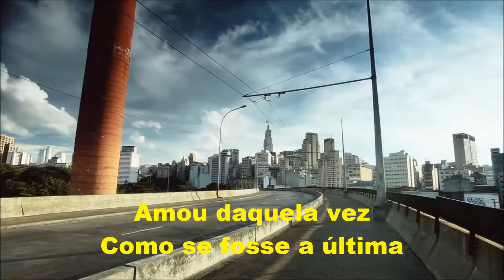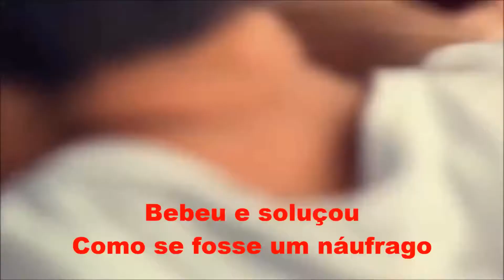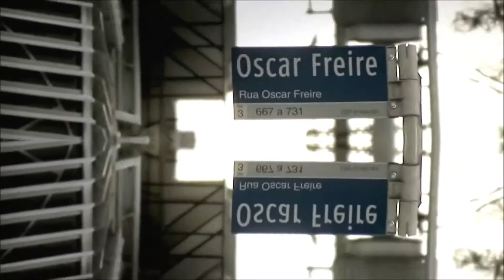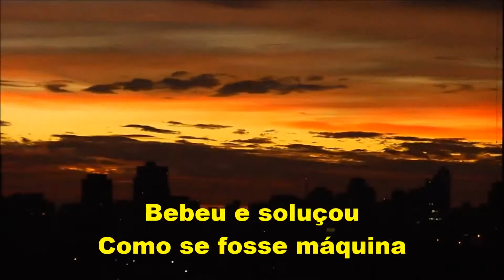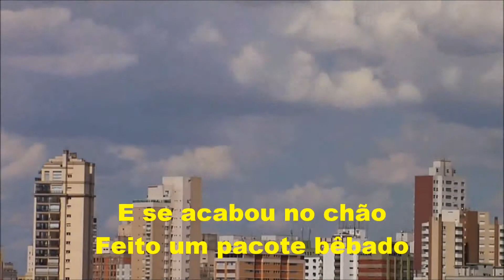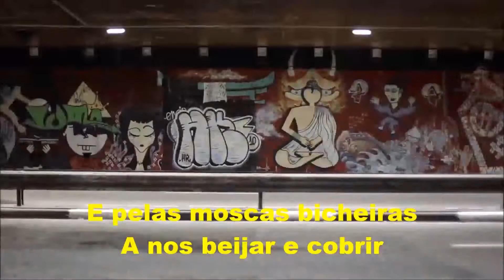CHICO BUARQUE CONSTRUÇÃO letra e vídeo vídeo MOACIR SILVEIRA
Moacir Silveira

Categoría
Música

Canción
Construcao
Artista
Chico Buarque
Compositores
Chico Buarque
UMG (en nombre de Universal Music); SODRAC, UBEM y 6 sociedades de derechos musicales

“Construção”, de Chico Buarque de Holanda, foi considerada em 2001 pelo jornal Folha de São Paulo como a segunda melhor canção brasileira de todos os tempos – atrás de “Águas de Março”, de Tom Jobim; E em 2009, pela revista Rolling Stone, como a melhor canção brasileira de todos os tempos. Esta música foi composta num dos períodos mais severos da ditadura militar brasileira, em que um dos setores que mais se expandiam com o crescimento econômico era o da construção civil. Enquadrado, oprimido e perseguido pela censura, seu autor viu-se obrigado a refugiar-se na Itália. Ao retornar ao Brasil, em 1970, resolveu compor esta que é sem sombra de dúvidas a mais bela página de nosso cancioneiro popular. “Construção” narra a história de um trabalhador da construção civil morto no exercício de sua profissão desde a saída de casa pra o trabalho até o momento da queda mortal. A letra contém uma forte crítica à alienação do trabalhador na sociedade capitalista moderna e urbana, reduzido à condição mecânica de um trabalho subumano. Um operário sem nome, que faz tudo sem questionar, apenas condicionado ao seu trabalho, algo que realiza de maneira automática e repetitiva. Remetendo-o a uma condição de subordinação forçada, em obedecer-ou-ser-punido, sem qualquer chance de realização pessoal. Um reles trabalhador braçal que nem na morte encontra sua redenção, já que esta não lhe alivia ou abrevia o sofrimento. Embora seja ele o responsável pela construção do progresso, dele não participa e seu corpo morto e estirado ao chão só serve para atrapalhar o tráfego ou o público. A música pode se enquadrar como um testemunho doloroso das relações injustas entre o capital e o trabalho. Onde o homem, ser que constrói, é consumido e destruído no esforço de edificar uma sociedade que devia repartir com ele o fruto deste progresso. Ainda assim, Chico declarou em entrevista concedida à revista Status, em 1973, que “Construção não era para ele uma música de denúncia ou protesto. (...) Em Construção, a emoção estava no jogo de palavras. Agora, se você coloca um ser humano dentro de um jogo de palavras, como se fosse... um tijolo – acaba mexendo com a emoção das pessoas”.